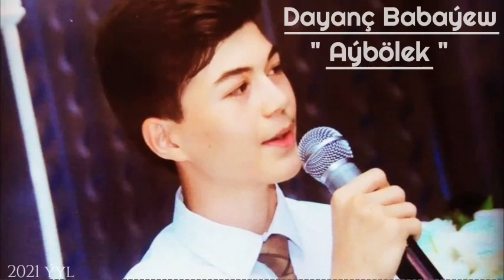Dayanch Babayew - Aýbölek #2021